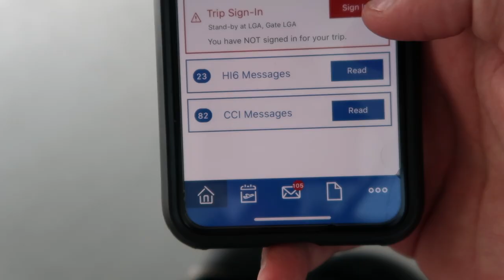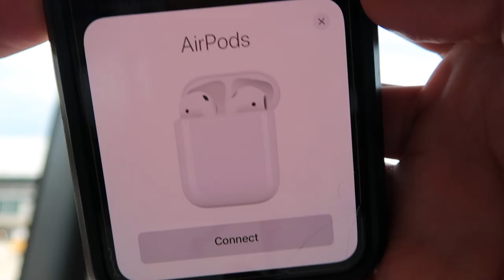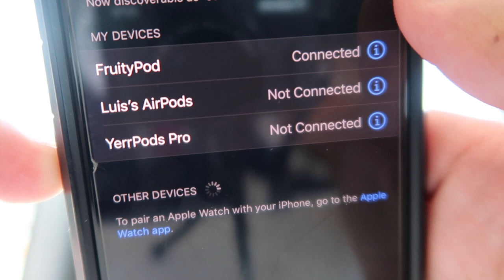FLIGHT ATTENDANT LIFE - Standby Shift & FruityPod Review / Vlog #6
Hey guys! I've partnered up with FruityPod and in this vlog I review their wireless earphones and show you guys what a standby shift is all about!